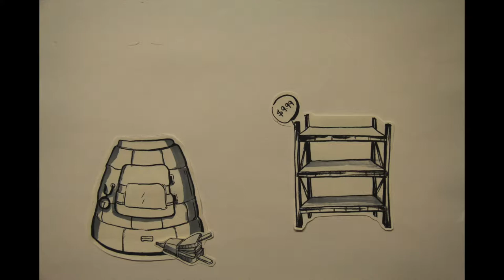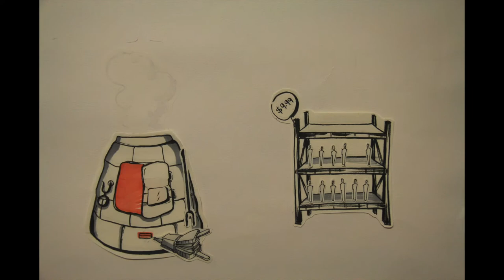Forge - A Melting Pot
Media: paper, marker, camera, iMovie
Work done independently
2018

This animation uses a forge to symbolize our society, especially the education system, which produces identical people who lack their own personality. In the video, the forge makes identical human statues which are ready to be sold and remakes the one which is different from the others again and again until it becomes the same. It criticizes the situation of our society and education system that train people in a systematic and industrialized way and put pressure on people who are different or do not conform to the existing rules by providing a desperate ending of the “special person” being overwhelmed by the pressure from the society and losing his identity.